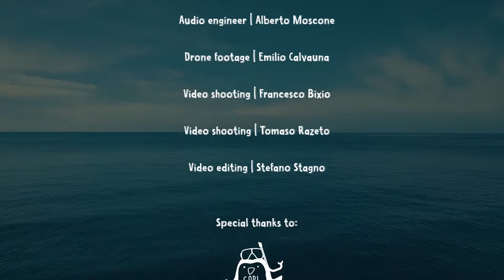Sori Pool Session 🏊‍♂‍ La de la vuelta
Video shooting by Tomaso Razeto and Francesco Bixio 🎥
Video editing by The Bustermoon 📺
Audio engineering by Luca Nash Nasciuti and Alberto Moscone 🔊